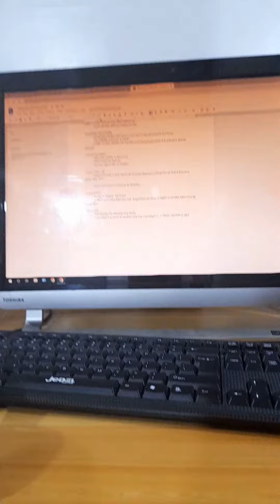FIRST DAY SA TRAINING AS A FREELANCER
1st Day Of Training As A Freelancer

Da uroy!